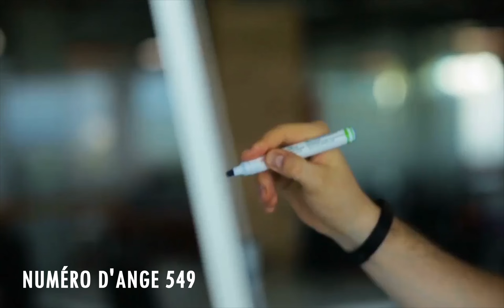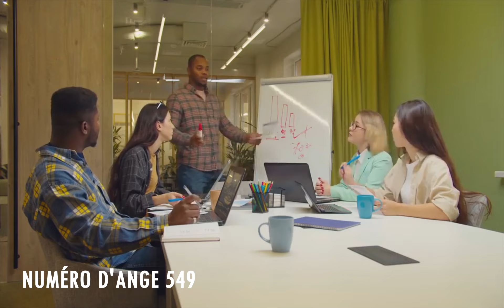Chiffre Angélique 549: Le Profond Signification Du Nombre 549 🌌